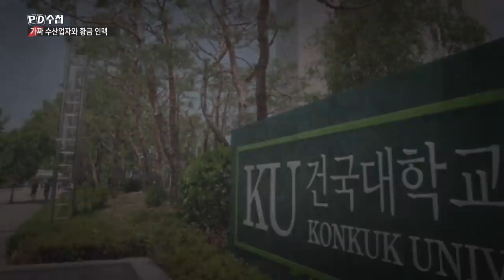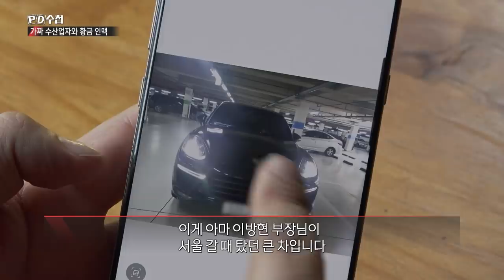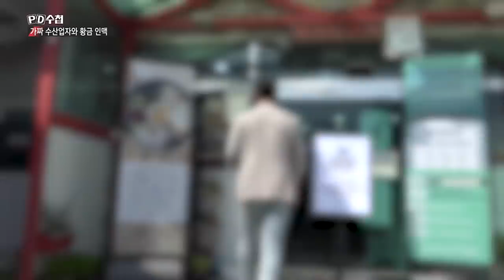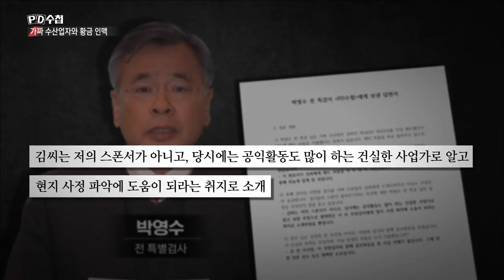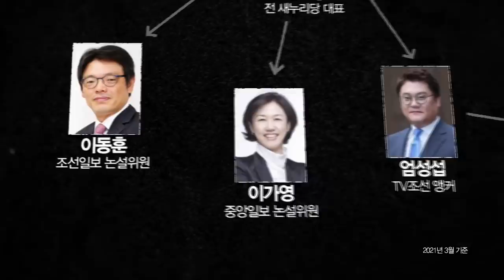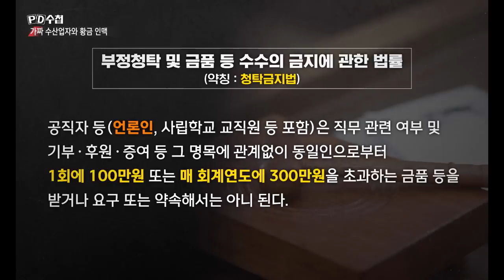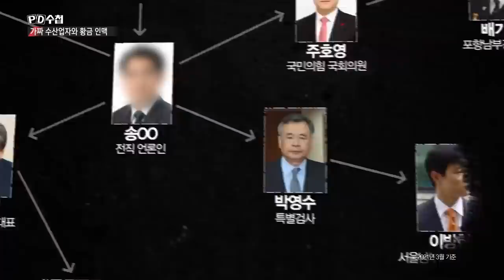가짜 수산업자와 황금 인맥 - 후반부 - PD수첩 MBC210817방송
스위스 고급시계, 슈퍼카, 접대
단기간에 만든 ‘황금 인맥’
친목과 접대로 만들어진 그 인맥에는?